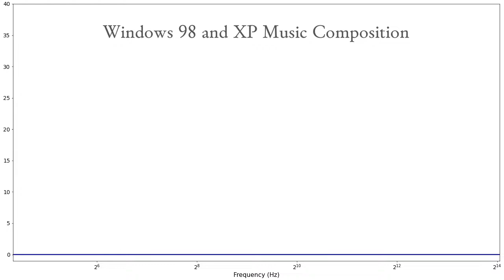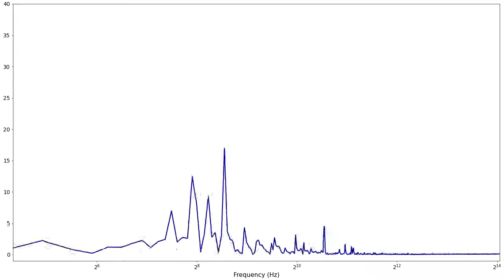Music Visualization: Composition using only sounds available in Windows 98 and XP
This is an original piece of music created by Robbi-985 (aka SomethingUnreal) using only the random selection of sounds which Windows XP and Windows 98 come with, which has been transformed into the frequency domain.

Low frequency notes are shown on the left, while high pitched notes appear on the right. Displayed Frequency Range: 20 Hz to 17 kHz